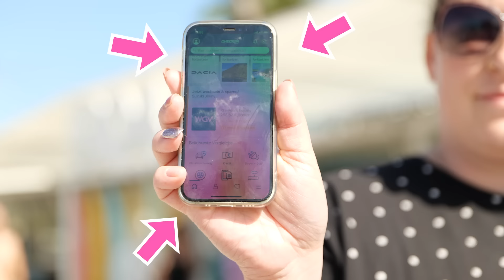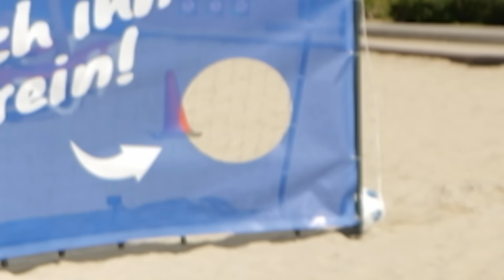Legendäres Torwandschießen an der Playa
Wir haben CHECK24-KundInnen zum Torwandschießen geladen. Und zwar an keinen geringeren Ort als an den Strand von El Arenal. Etliche Herren sind daran gescheitert… Doch dann kam Lara!